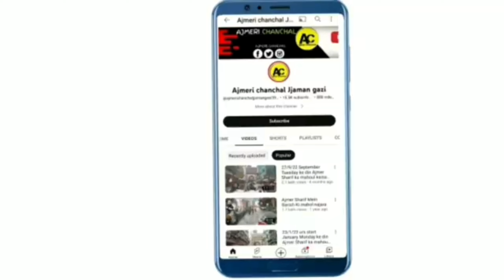4/9/23 Ajmer Sharif ka mahoul kya hai najara or Dargah Sharif ziarat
4/9/23 Ajmer Sharif ka mahoul kya hai najara or Dargah Sharif ziarat